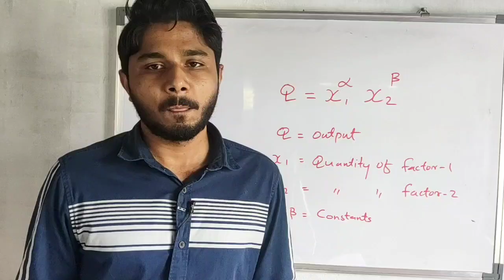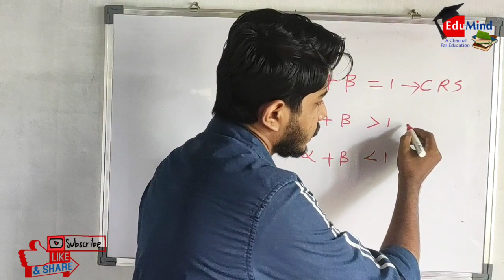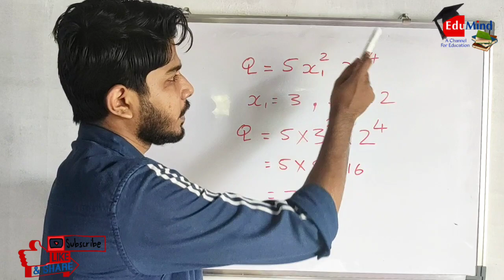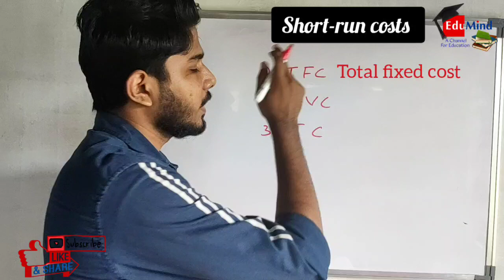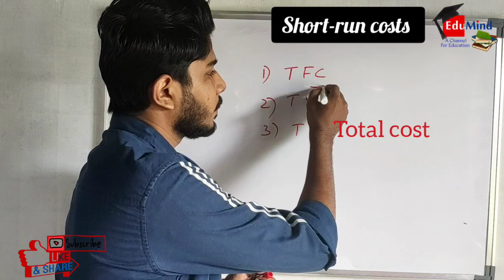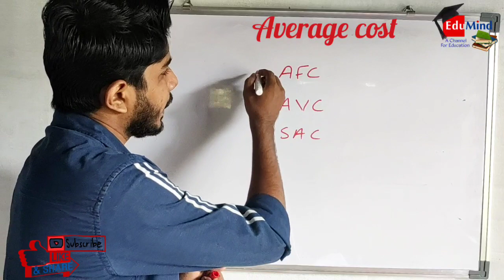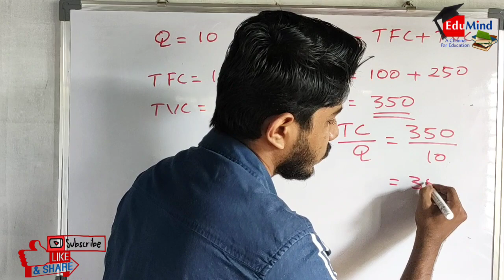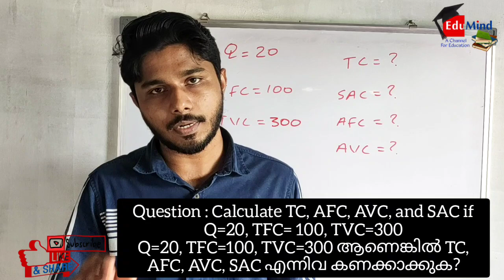Cobb Douglas Production function, Cost- +2 Micro Economics class- Chapter 3 Part 3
With Simple Malayalam and English notes